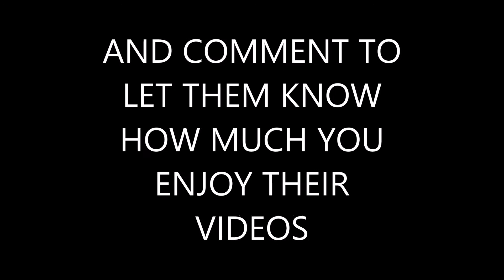BEST OF 06 02 17 INTRO